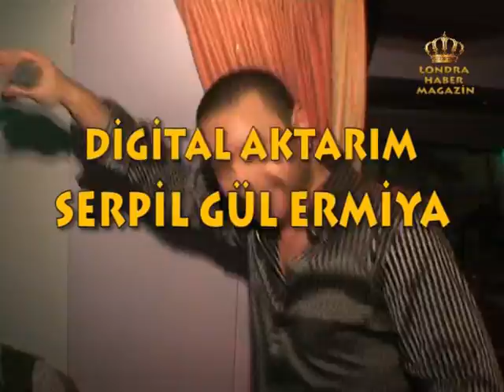Londra Haber Magazin 27 Subat 2010 Part 4